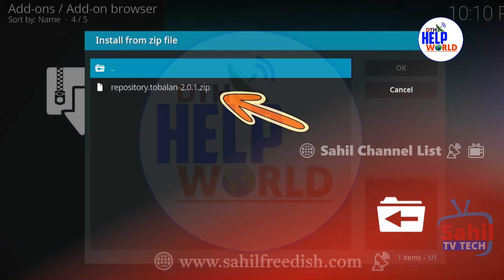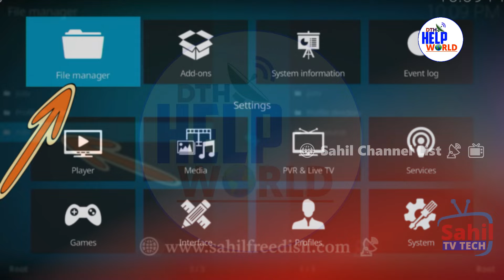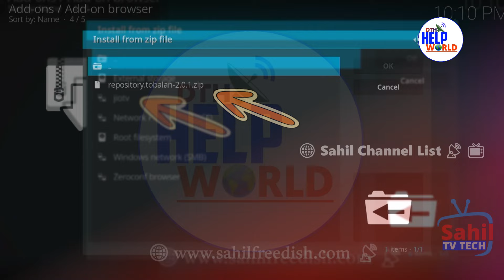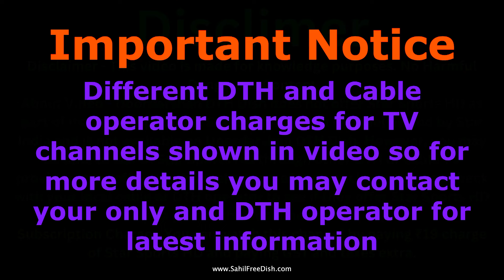Jio TV On Android TV | How To Install Jio TV App In Android TV | Jio Tv Smart Tv Me Kaise Chalaye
In this video, we'll walk you through the process of installing the Jio TV app on your Android TV & smart tv, bringing a world of entertainment right to your living room. Jio TV offers a vast array of channels and content, and getting it on your Android TV is easier than you think.

Get ready to elevate your entertainment experience with Jio TV on your Android TV! Follow along with our easy-to-follow instructions, and in no time, you'll be enjoying your favorite shows, movies, and live TV channels. Happy streaming!

Timecodes
00:00 Intro
in this video I will show the official jio tv app , we are not promoting any illegal activity, it's an official jio tv ""which is officially 100% free from Jio" app you used without any problem thank you.

queries -
Jio TV on Android TV
How to install jio TV on Android TV
jio tv smart tv me kaise chalaye
jio tv on mi android box
jio tv on firestick
jio tv on fire tv stick
jio tv on google tv
jio tv kaise chalu kare
How to download jio tv on android tv
jio tv ko kaise chalu karen
jio tv ko tv se kaise connect kare
jio tv ko kaise chalayen
jio tV KO smart tv me Kaise chalaye
jio tv ko android tv me kaise chalaye
jo tv ko laptop me kaise chalaye
jio tv ko chalu kaise karte hain
jio tv ko led tv me kaise chalaye
¡lo tv ko kaise chalate hain
jio tv ko login kaise karen
jio tv ko mi tv me kaise chalaye
jio tv ko kaise on karen
how to install jio tv in mi tv
how to install jio tv app in samsung smart tv
how to install jio tv in smart tv
how to install jjotv in lg smart tv
how to install jiotv in samsung smart tvx
how to install jio tv app in android tv
how to install jio fiber at home
how to install jio tv app in amazon fire stick in hindi
how to install jio tv in android tv
how to install jio tv app in mi tv